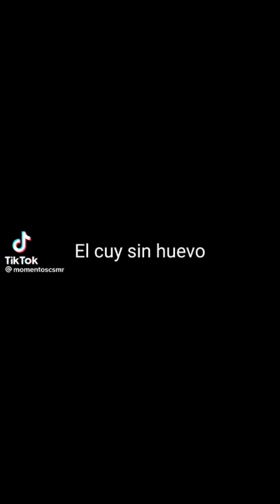Momentos más CSM del Perú 🔥🇵🇪🇵🇪